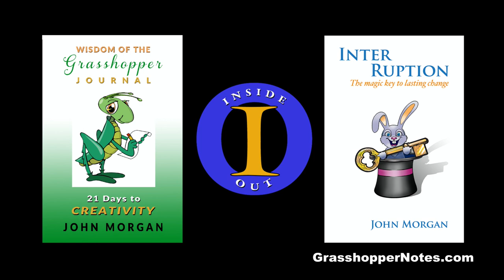Grasshopper Notes Podcast | Past – Future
If you're stuck in the past or future, there is a remedy. Find out what it is in this mini podcast from John Morgan.

Grasshopper Notes are the inspired writings from America's Best Known Hypnotherapist John Morgan. His podcasts contain his most responded to essays and blog posts from the past two decades.

"The Grasshopper" the part of you that whispers pearls of wisdom that  seem to pop into your mind from out of the blue. John's essays and blog posts are his interpretations of these "Nips of Nectar." Others have labeled his writings as timeless wisdom.

Most of the John's writings revolve around self improvement and self help. They address topics like:

• Mindfulness
• Peace of mind
• Creativity
• How to stay in the present moment
• Spirituality
• Behavior improvement

And stories that transform you to a wider sense of awareness that presents more options. And isn't that what we all want, more options?

John uploads these podcasts on a regular basis. So check back often to hear these podcasts heard around the world. Who wants to be the next person to change?

Make sure to order a copy of John's new book: WISDOM OF THE GRASSHOPPER – 21 Days to Creativity. These mini-meditations take you inside where all your creative resources live. And you'll come out not only refreshed but recommitted to creating your future.

It's only $16.95 and available at BLURB.COM at the

Also, download John's FREE book INTER RUPTION: The Magic Key To Lasting Change.